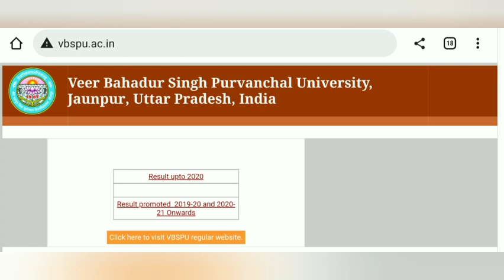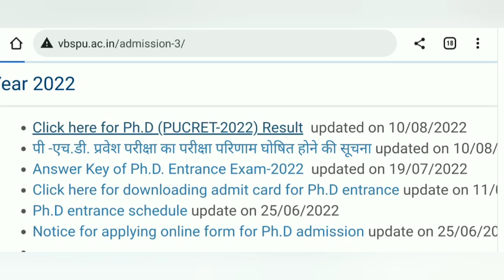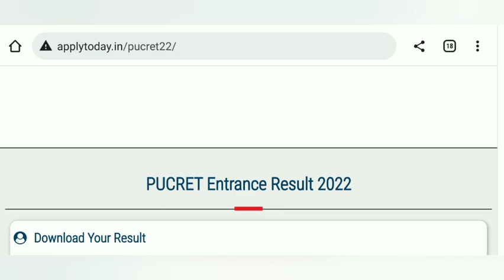VBSPU PhD Result 2022 Update | PhD Entrance Exam 2022 Result | PhD Admission 2022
Hello Friends,

PhD Entrance Exam (पीएच. डी. प्रवेश परीक्षा) तथा UGC NET / SET /JRF Paper -1 (Teaching and Research Aptititude) के लिए उपयोगी किताबें (Books)

UGC NET / JRF / SET तथा PhD प्रवेश परीक्षा के पेपर-२ के लिए उपयोगी किताबें (Books)

हिंदी (Hindi) विषय के लिए किताब

अंग्रेजी (English) विषय के लिए किताब या

शिक्षा शास्त्र (Education) विषय के लिए

मनोविज्ञान (Psychology) विषय के लिए किताब

इतिहास (History) विषय के लिए किताब

राजनीति शास्त्र (Political Science) विषय के लिए किताब

भूगोल (Geography) विषय के लिए किताब

Commerce (बाणिज्य) विषय के लिए किताब

Management (प्रबंधन) विषय के लिए किताब

गृह विज्ञान (Home Science) विषय के लिए किताब

About the video:

This video may be useful and informative for every aspirants they want to go in higher education and wish to do PhD.

PhD Admission 2022 and Phd Admission 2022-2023 videos links

Ph.D related other video links

SET / SLET related videos Links